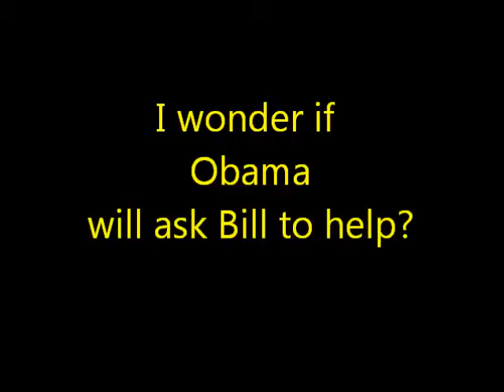Hillary Knows Executive Privilege!